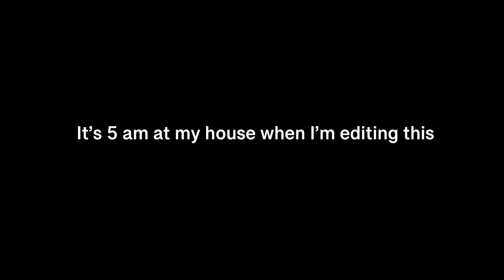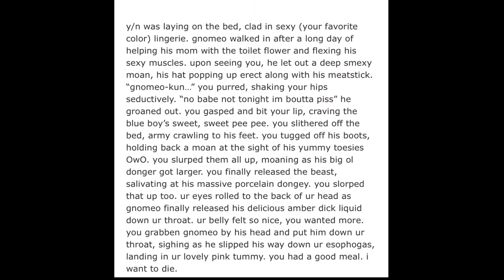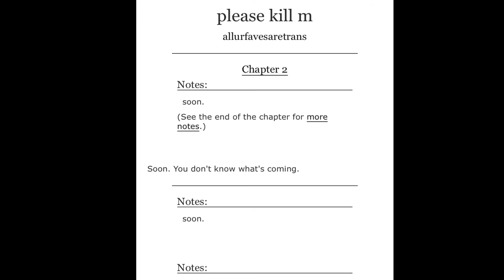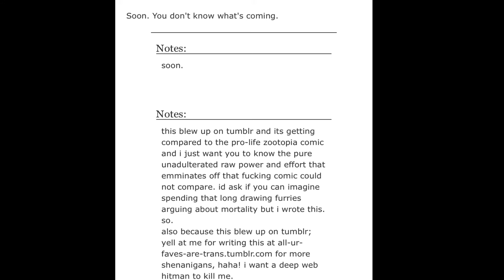The One Braincell Duo and Omni Read... A fic...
We read a fic. A... fic. By allurfavesaretrans

Please don’t report me.

Keiji - OmniObi

Kai - KenjiroKuroki